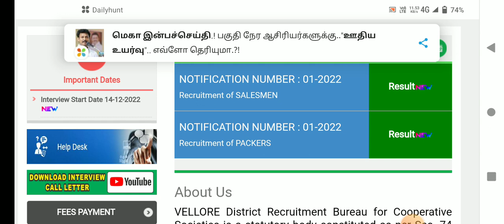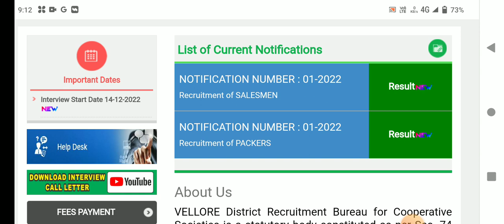🌟tn ration shop result 2023 latest news tamil | ration job result 2023